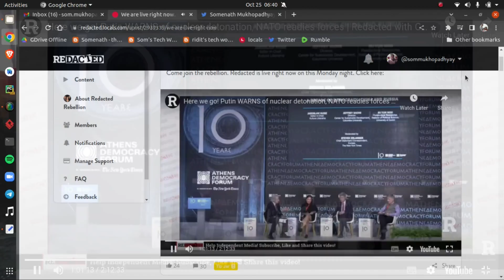truth is naked